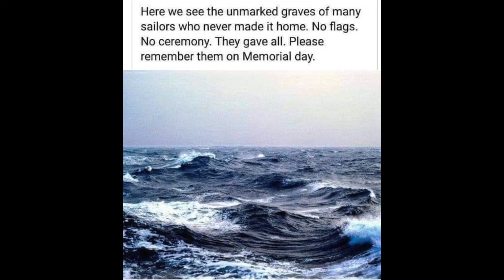Memorial Day Tribute to my fallen shipmates RIP We have the watch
My Memorial Day tribute to my Shipmates on eternal patrol.  Rest In Peace shipmates, we have the watch.